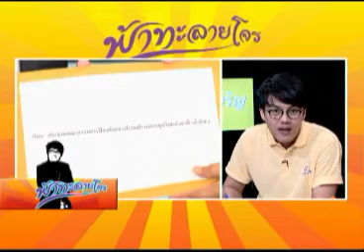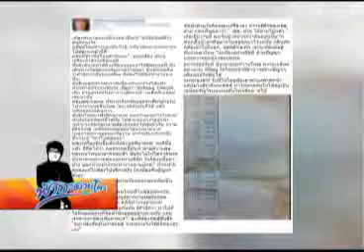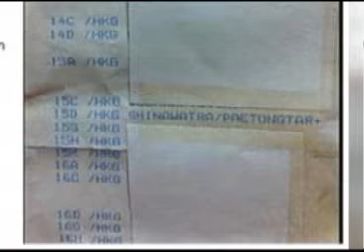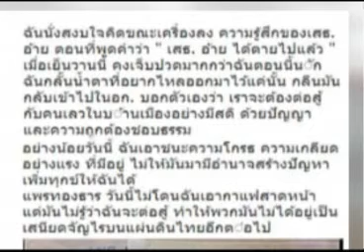ฟ้าทะลายโจร 03 12 55 เบรก2